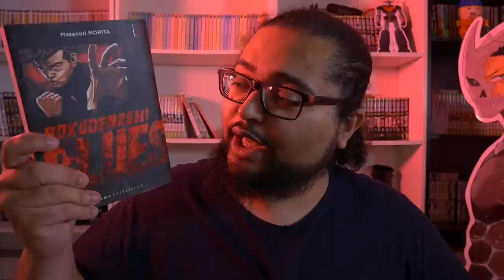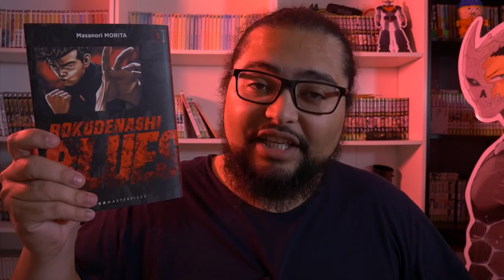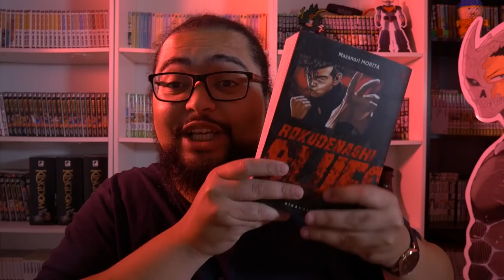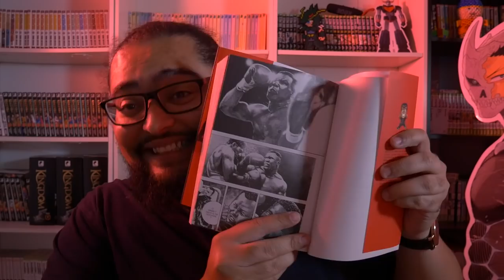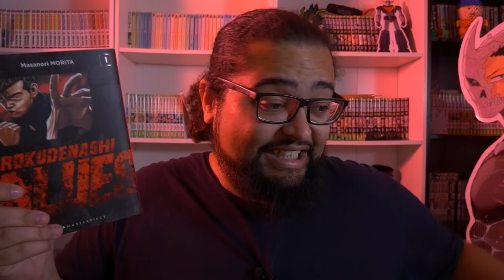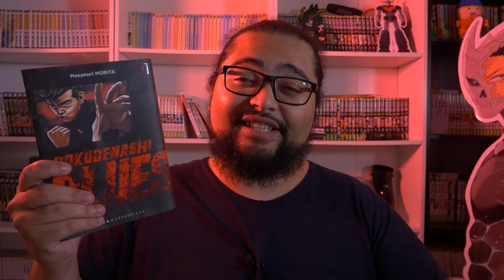ROKUDENASHI BLUES | L'ESPRIT FURYO AUTHENTIQUE !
Commander Rokudenashi Blues